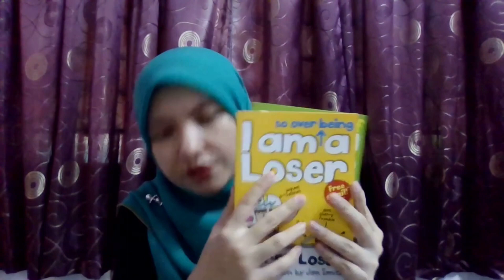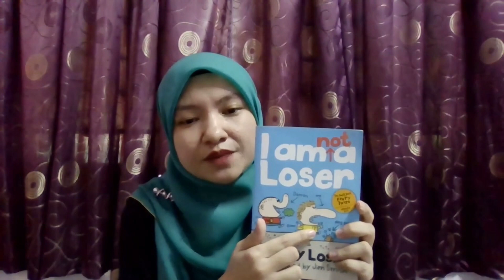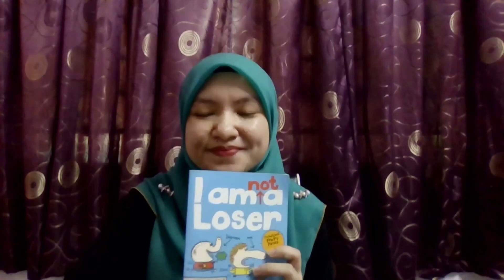Trenglish Reading Campaign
Book 13 is "I Am Not A Loser" written by Jim Smith. Enjoy the review by Miss Munirah.